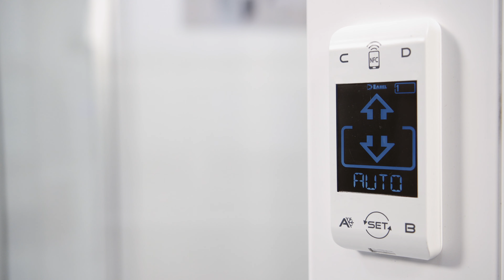LABEL INNOVATION IS AN OPEN DOOR en short